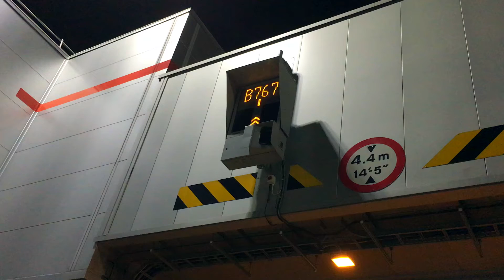LOUD! Thomson Boeing 767 and 757 Arrivals | LGW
Thomson Airways Boeing 767-300 and 757-200 making noisy arrivals on stand at London Gatwick.

This video is owned and copyrighted to Chris Goodwin 'LGW340' and may not be used without prior permission

Filmed with an Apple iPhone 6S Plus